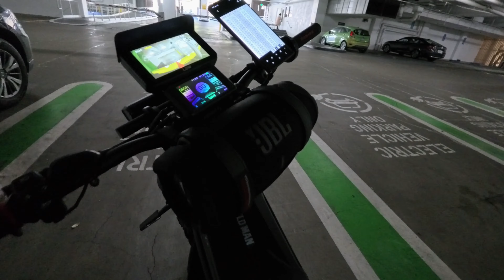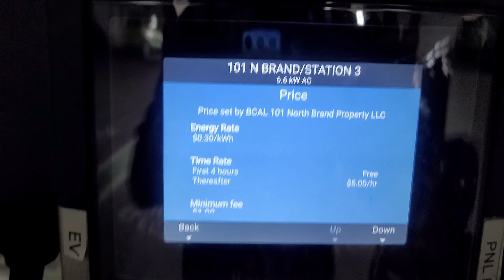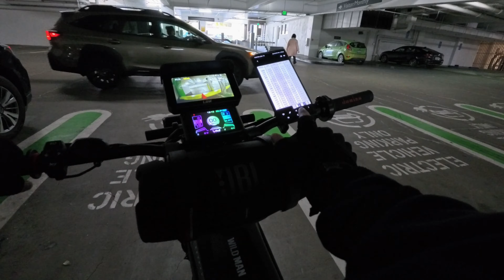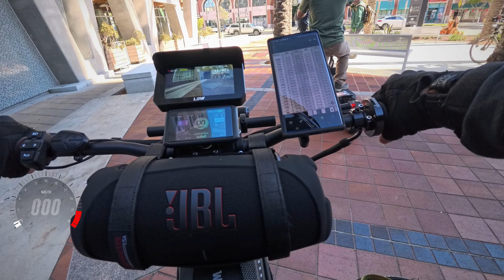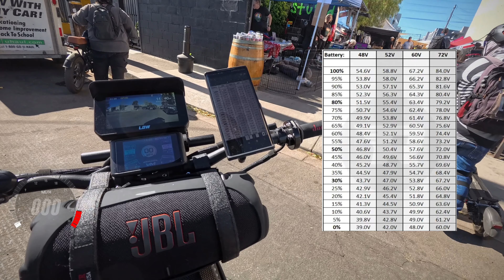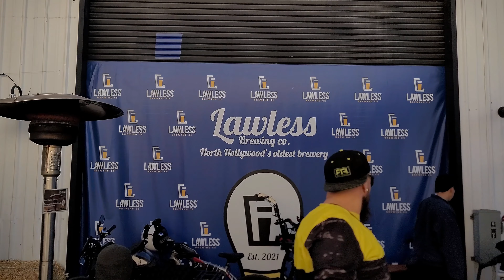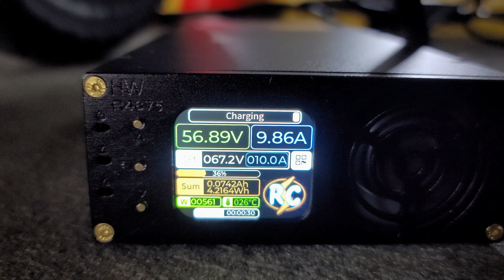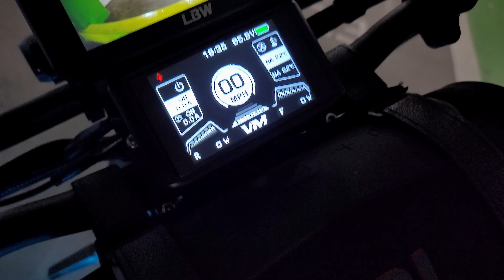Glendale PEV 2nd Year Anniversary Group Ride To Lawless Brewing Co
Hi everyone,

in this video i take you along with me Riding my Emove Roadrunner Pro to Glendale PEV's 2nd year anniversary Group Ride and to celebrate it, JPL The Group Leader Took us to Lawless Brewing Co in North Hollywood.

i hope you guys enjoy the video. this is a re upload with about 5 minutes of less footage due to a copy right i got from someone playing music from Black Sabbath lol

By the way if you would like to be able to charge at a charging station like i do when you are out running errands please check that your charger can handle the high voltage of 220V most chargers allow from thw standard 120V up to 240V. For these types of charging stations a 220V tolerance is required or you will blow your charger up.